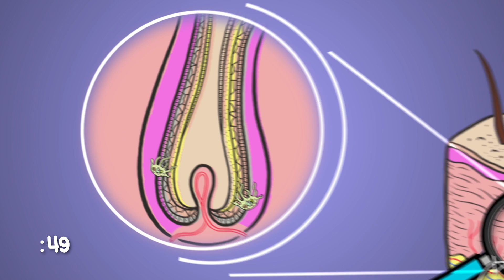Why Does Hair Go Gray? | WebMD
Your first gray hair can be upsetting. So why does your hair lose its color as you age?